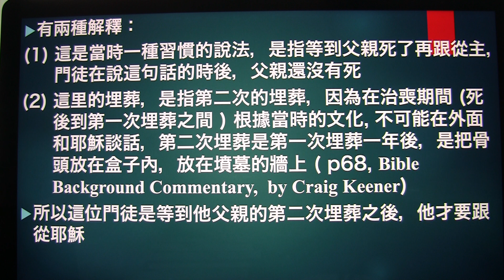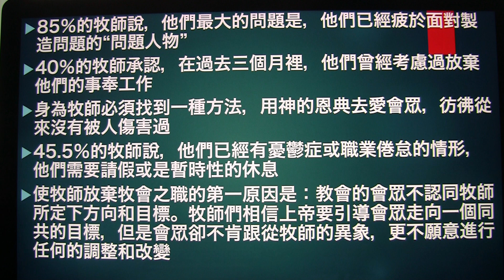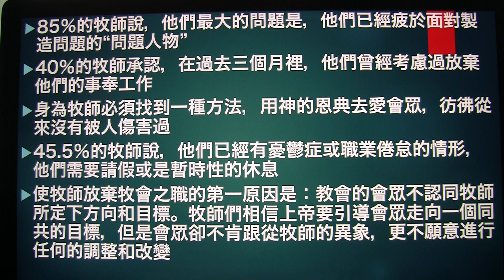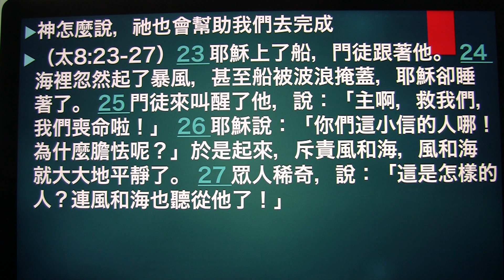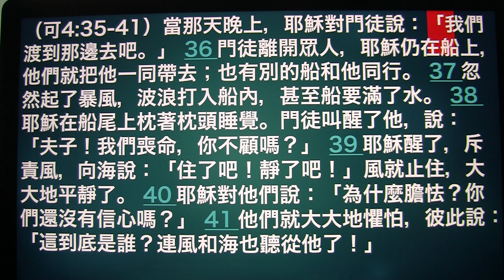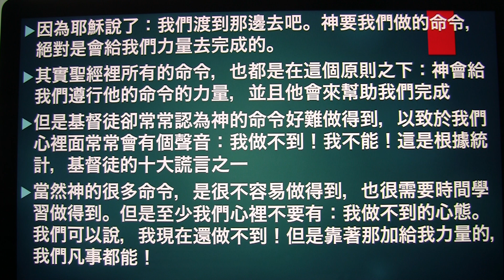2020/5/8 靈修短講 跟隨主和信心 劉士魁傳道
2020/5/8 靈修短講 跟隨主和信心 劉士魁傳道